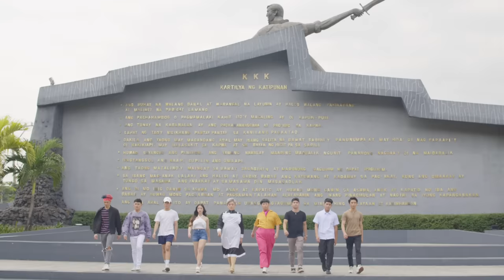My Story The Series | Official Trailer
Pilot Episode Premieres  on April 15, 2023!

Cast

Miko Gallardo
Teejay Marquez
Hiro Shimoji

Ameer Sanchez
Gio Emprese
Kate Yalung
Jam Bonifacio
Madam Ely
Krissy Achino
Lourdes Serrano
Moises Magisa

James Ramada
Philip Robles
Tristan Flores
Adrian Dionisio
Derick Lauchengco
Lovely Lim
Daryll Rodriguez
Kirst Viray
Melbs De Leon
Natz Nesperos

Directed by: Xion Lim
Writer: Jp Lopez and Easy Ferrer
Additional screenplay: Penz Baterna
Producer: Miko Gallardo
Thailand Producer: Pradit Pradinunt
Assistant Director: Abraham Gonzales
Cinematographer: Mark Tirona
Camera Operators:

Special thanks to:

Joey Abacan
Ethan Leyson
Rad Pelayo
Healthy Meals
Cathy Dolls
Nutriasia
Nick Santos
Biboy Davila
My Day Coffee
Ken Dizon
Kendi Lounge
Home Suite
Charlie Ching
Charlie Dy
Emil Javier
Nicholas Miguel
Archie Perez Demaala
Melissa Ayroso
Dr Pie Cabrera
Glutha Empire

Bench
Bench Fix
Bench Skin Expert
The Goodskin
Surge Lifestyle
Urban Smiles
ALV Talents Circuit
Manny Halasan

Ryan Chris

Gio Emprese:
Adraneda Dermatology
Nail Files

Lovely Lim
Virtual Playground Global
CHiNOYTV

Executive Director